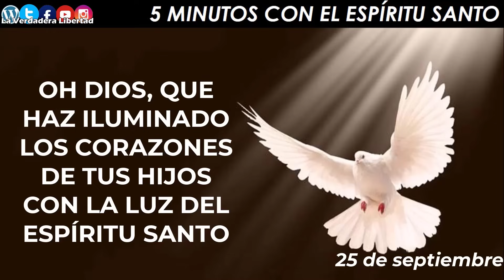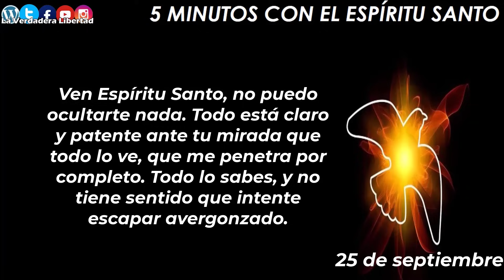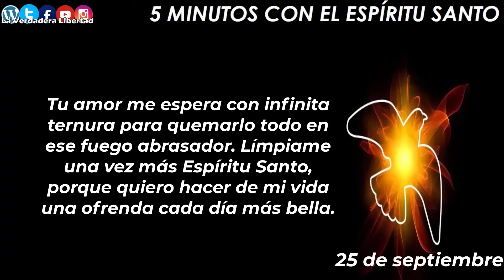los 5 minutos con el Espíritu Santo 25 de septiembre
25 de Septiembre

Ven Espíritu Santo, a limpiar mis miserias. No quiero que mis debilidades y pecados me quiten la alegría, la fuerza, la energía, el empuje de mi entrega. No quiero que mis errores me detengan y me debiliten. Porque tú tampoco lo quieres.
Pero necesitas que reconozca mis pecados y no te los oculte, para asi poder sanarme. Esperas que mire con claridad mis errores, sin excusas. No te agrada que me paralicen los escrúpulos y la culpa, pero esperas que reconozca ante ti mis caídas, para poder liberarme. Ven Espíritu Santo, no puedo ocultarte nada. Todo está claro y patente ante tu mirada que todo lo ve, que me penetra por completo. Todo lo sabes, y no tiene sentido que intente escapar avergonzado.Tu amor me espera con infinita ternura para quemarlo todo en ese fuego abrasador. Límpiame una vez más Espíritu Santo, porque quiero hacer de mi vida una ofrenda cada día más bella.
🙏🏻 *Amén."*